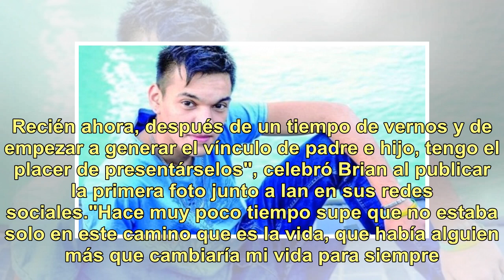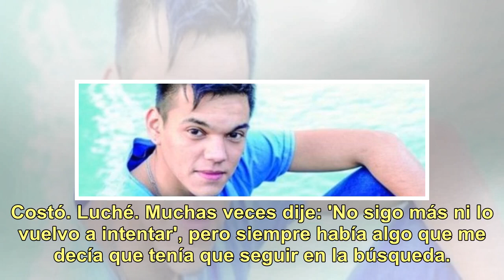¡Estás igual! Brian Lanzelotta presentó al hijo que buscaba desde Gran Hermano y son idénticos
Brian Lanzelotta entró el 29 de abril de 2015 a Gran Hermano con dos sueños: convertirse en cantante y presionar desde "la casa más famosa del país" a una exnovia para saber si el hijo que tuvo era suyo. Hoy, casi cuatro años después, Brian sorprendió a sus seguidores con la mejor de las noticias."É...